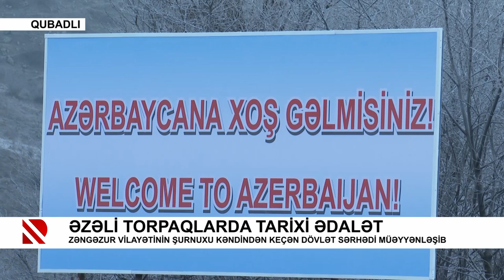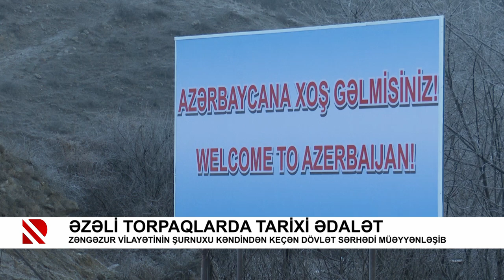Əzəli torpaqlarda tarixi ədalət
Zəngəzur vilayətinin Şurnuxu kəndindən keçən dövlət sərhədi müəyyənləşib